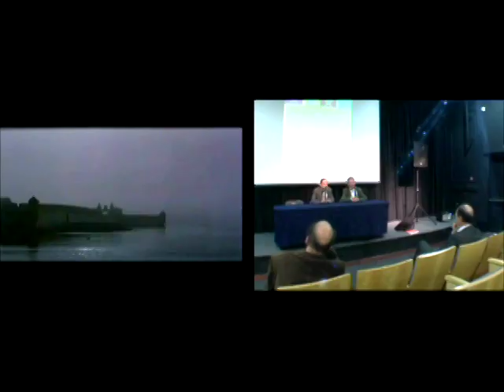P20 EM7: Cineasta francés Patrice Leconte en Lima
Visíta del cineasta francés Patrice Leconte como parte del inicio de la Semana Francesa.

Nota: Luis Cáceres
Cámara y Edición: Rodolgo Colán
Traducción: Andrea Valencia